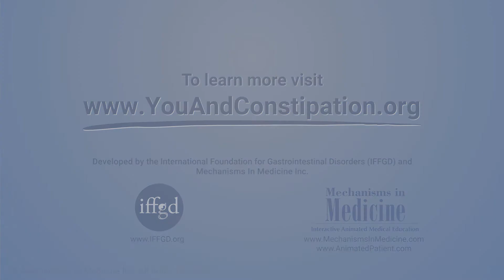Is there a specific diet for IBS-C?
In this video, Dr. Jeanetta Frye, an expert on irritable bowel syndrome with constipation (IBS-C), discusses the role of food and diet in IBS-C. She addresses the popular idea of food-elimination diets, including the low-FODMAP diet. Dr. Frye recommends working with your doctor and a dietitian experienced with irritable bowel syndrome to avoid causing further problems or eliminating needed nutrition. She also notes that breath tests are available to check for intolerance to specific substances, including lactose, fructose, sorbitol, and the fructans found in wheat.